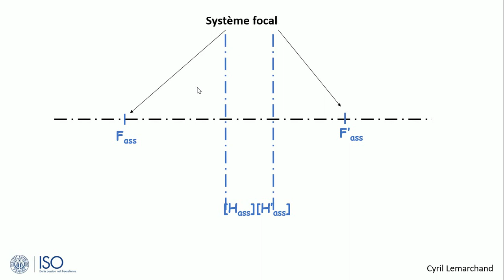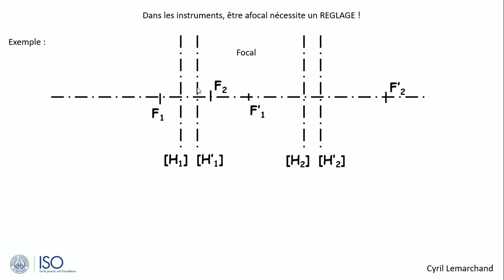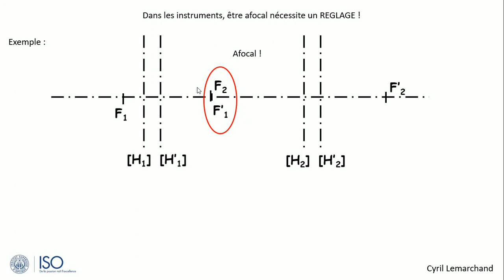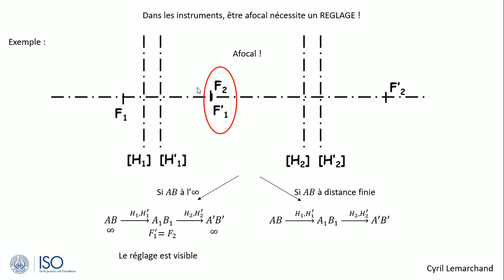1-C'est quoi un système optique afocal ?